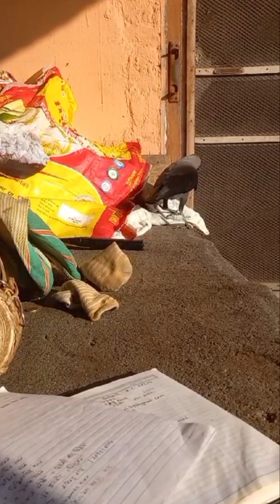story of a hungry crow /part one //crow eating rice (भोकाएको काग ।।भाग एक)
You can write and submit your own tutorial.